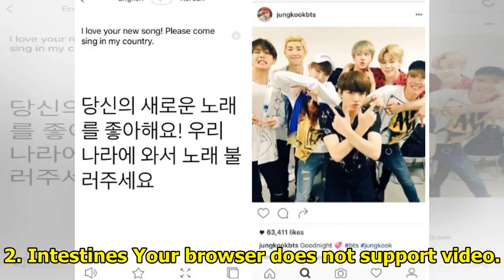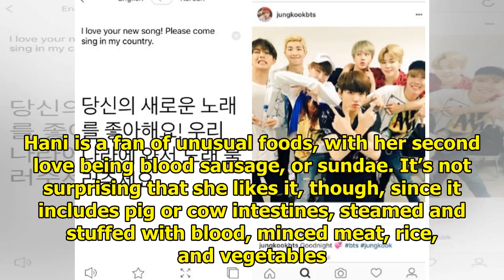5 Idols’ Favourite Foods That You Might Be Too Afraid To Try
5 Idols’ Favourite Foods That You Might Be Too Afraid To Try
We all know our idols love to eat, but there are a few menu items our biases love that don’t sound –...